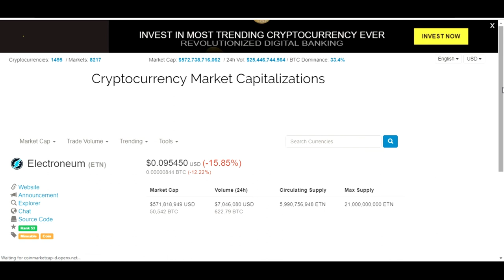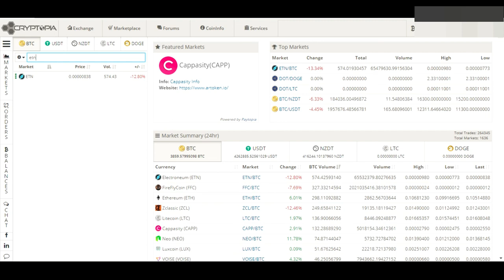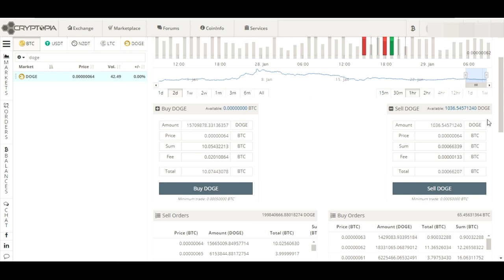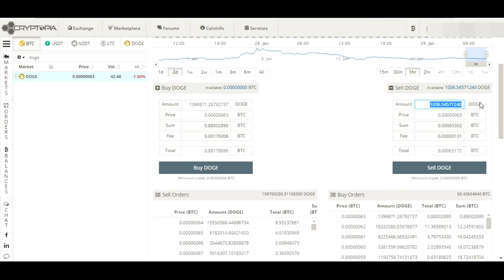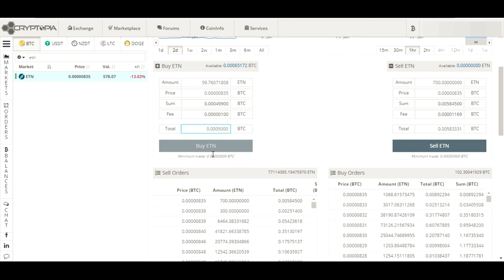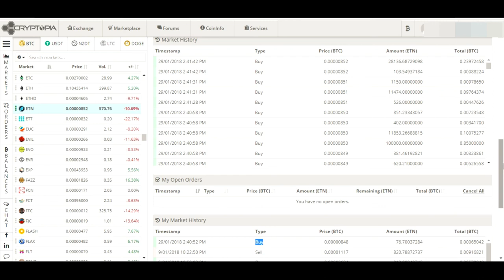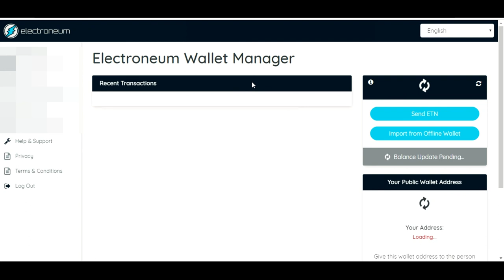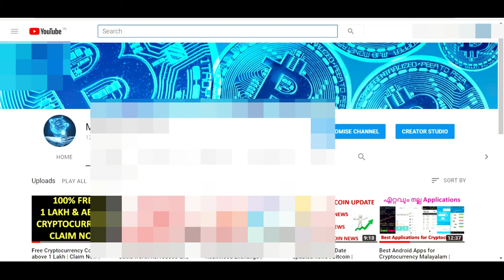Electroneum എങ്ങനെ വേടിക്കാം | How to buy Electroneum | മലയാളം | Cryptocurrency Malayalam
Cryptopia Exchange -